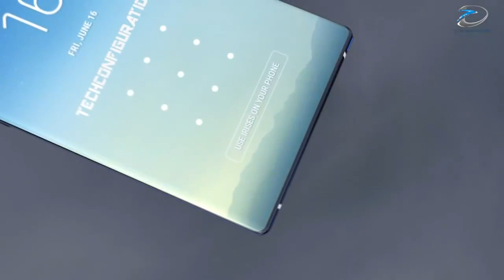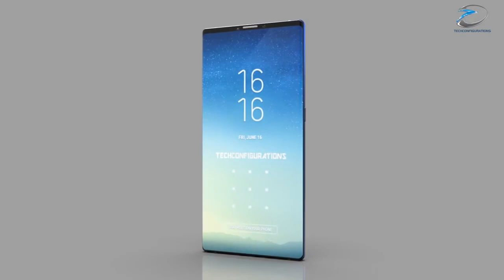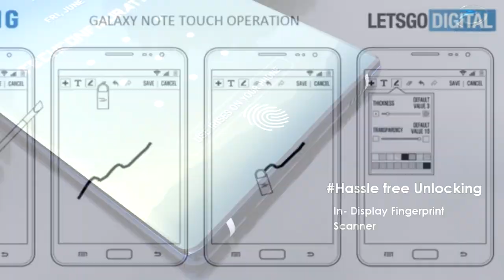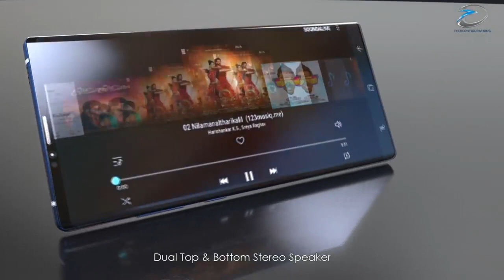Samsung Galaxy Note 9 (RUMORES)